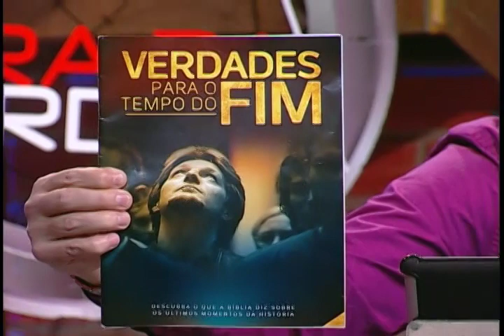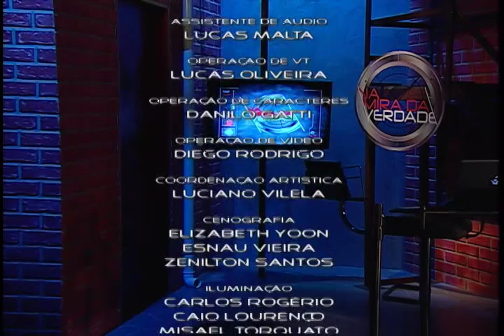Na Mira da Verdade - 10/08/15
Se Deus quis acabar com a maldade no dilúvio por que logo em seguida a humanidade se perverteu?

Nós conseguimos saber qual é o pecado de morte que João citou?

 O céu será aqui na terra ou subiremos com Deus para outro lugar?

Deus pede para não nos vingarmos mas ele age com vingança?

Deus castiga?

O que devemos fazer para sermos salvos? Como entender a graça de Deus?

 Antes do nascimento de Jesus como as pessoas eram salvas?

Existe salvação para quem se mata por depressão ou por outras doenças?

Como podemos ter certeza que Jesus ainda não voltou?

A igreja adventista do sétimo dia acredita no dom de profecia nos tempos atuais?

Onde esta localizado os sete montes citados em apocalipse 17?